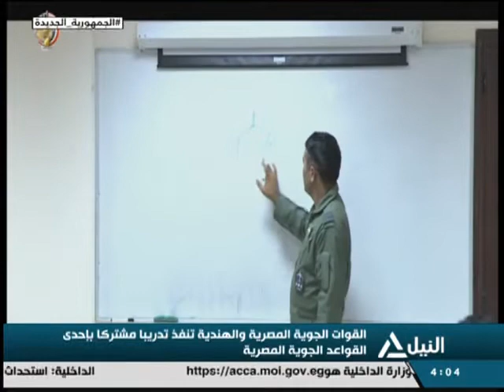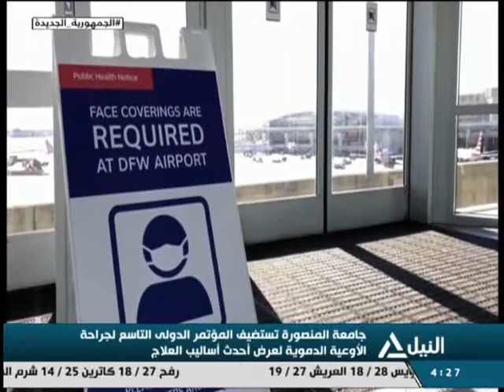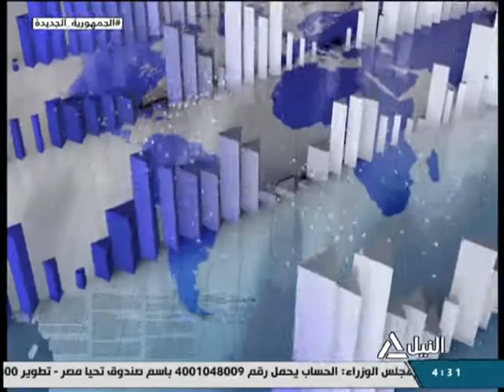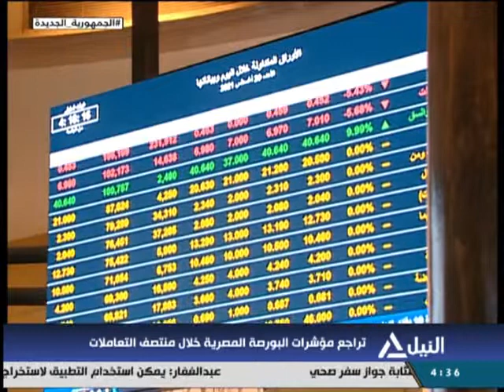بانوراما النيل الرابعه عصراً 4-11-2021